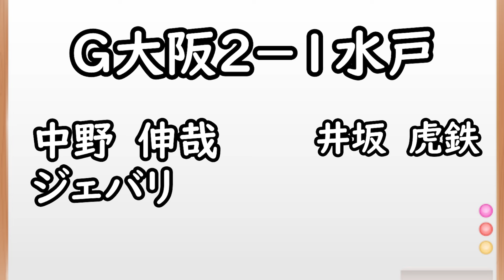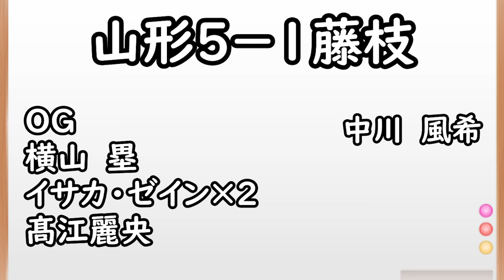【J２】トレマ速報！ベガルタ仙台対ジェフ千葉、藤枝対山形のJ２対決と水戸は珍しい発表も【Jリーグ】